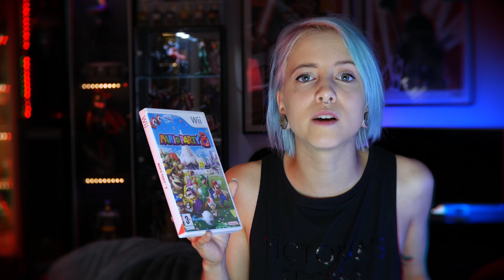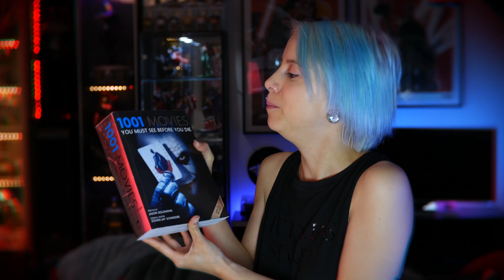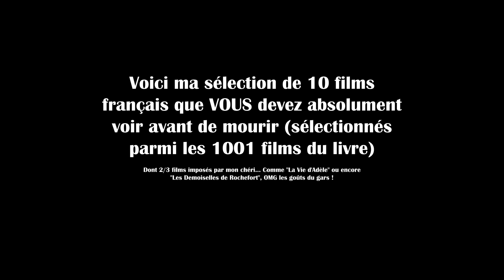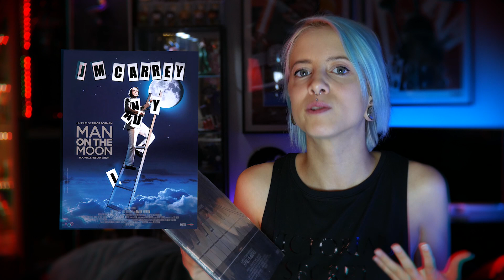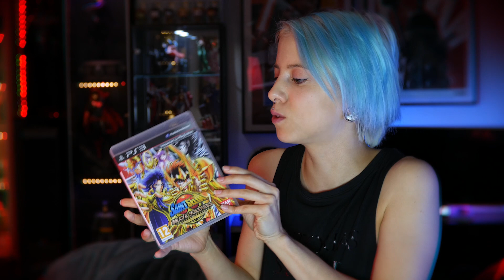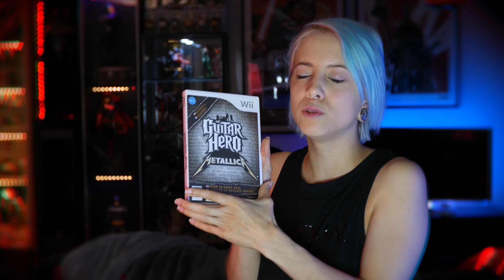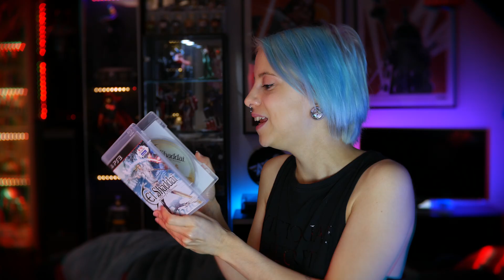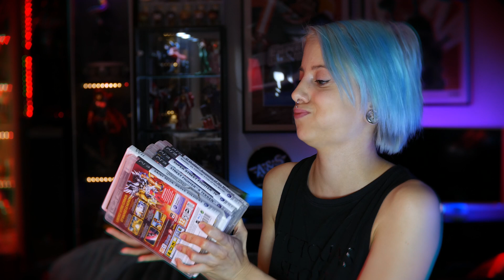LES 1001 ITEMS A AVOIR AVANT DE MOURIR - Retour Vide Grenier Geek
Horaires Stream (Twitch) @ASFamily
Aless : Jeudi 19h-22h & Dimanche 16h-19h
Nono : Mardi & Samedi 19h-22h